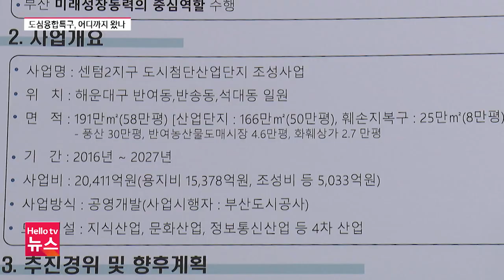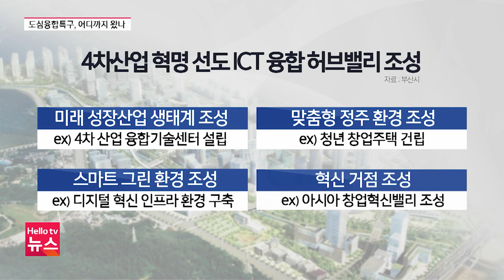지역 불균형 해소 열쇠 '센텀2지구 도심융합특구' 어디까지 왔나?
지난해 말 도심융합특구로 지정된 센텀2지구.
반송.반여지역 주민들이 서명운동까지 벌이는 등
유치 염원이 컸습니다. 도심융합특구 현재 어디까지 진행됐는지 짚어봤습니다.